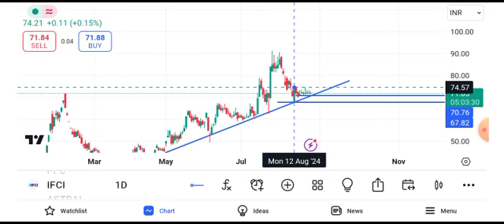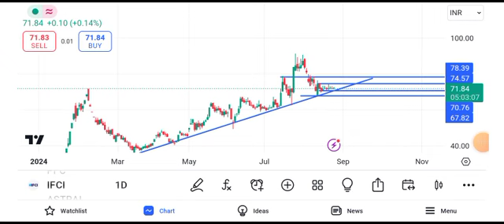ifci share latest news today